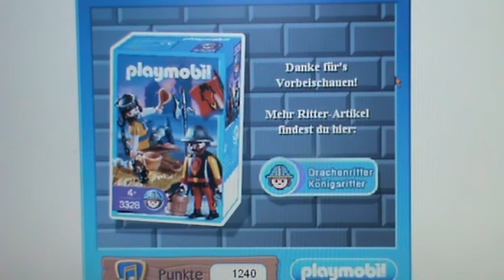Let's Play Playmobil Fun & Action Part 4 Prinz Günter der Quirlige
Klick und Weg! Wir retten Günter den Quligen!